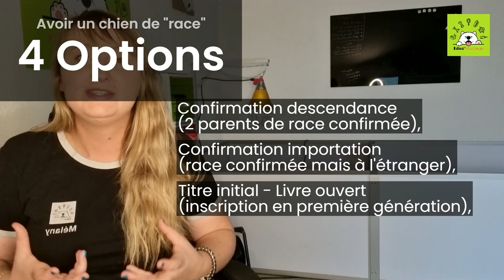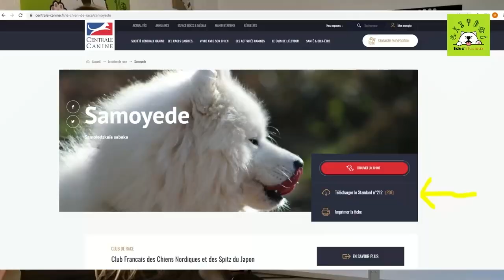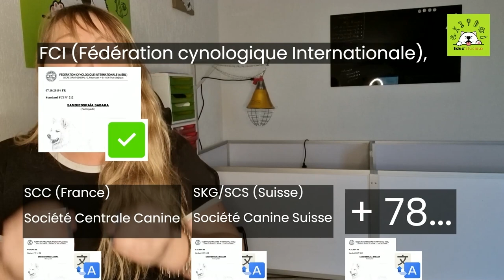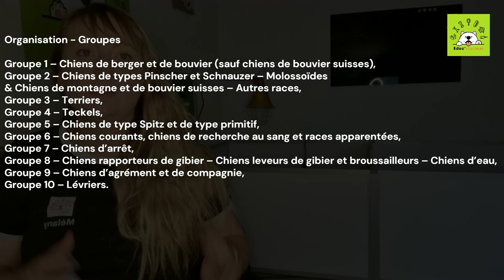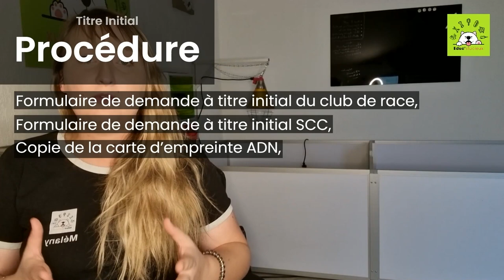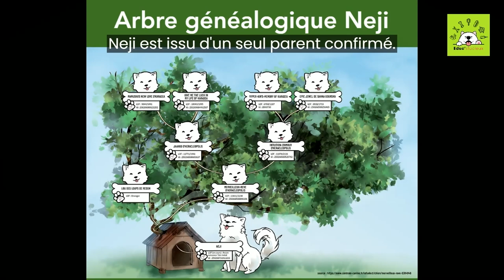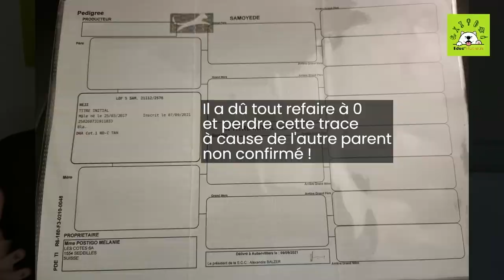RACE & PEDIGREE de CHIEN: Titre initial - Baby Sam !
Race de chien, pedigree, LOF, LOS, FCI, standard de race, titre initial, confirmation, samoyède... ce soir on vous explique tout ! Et plus particulièrement comment j'ai fais une demande de titre initial pour Neji et pourquoi !

🐶 Un centre canin pensé et créé pour les chiens  !

👨‍🎓 Des formations en lignes reconnues pour vous aider au quotidien & répondre à tous vos besoins !

👀 Des mini-séries canines gratuites et éducatives toutes les semaines !

👍 Facebook tous les jours !

📱 Instagram tous les jours !

🎧 Spotify & autres plateformes d'écoute gratuites tous les lundis !
Podcasts : Cani Curieux !